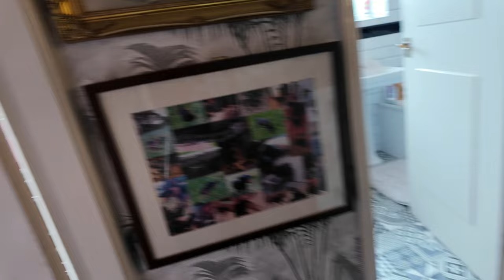Extreme Declutter and Frantic Deep Clean ready for Open House this weekend. So much to do!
I am in the process of selling everything I own so I can go full time travelling as my retirement plan.

I have an Open House this weekend and it has been crazy busy getting everything perfectly organised and clean to give my house the best chance of selling. I have cleaned all the windows, tidies the front and back garden and rearranged things to try and look more spacious. Let me know if you think it looks better!

Fingers crossed for Saturday!